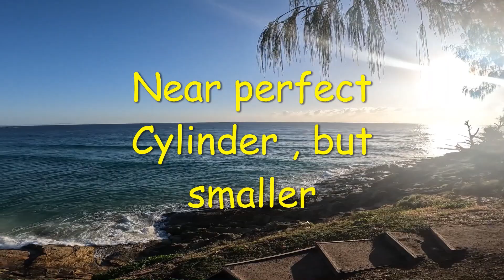Supping Cylinder , Near perfect Cylinder , but smaller . Sup foil & long board